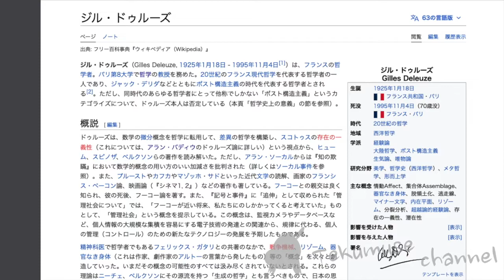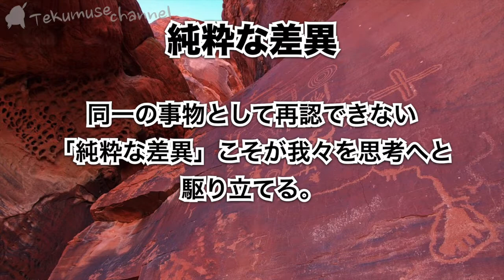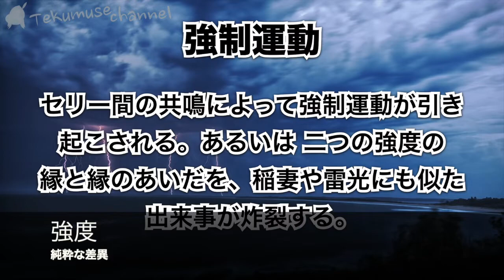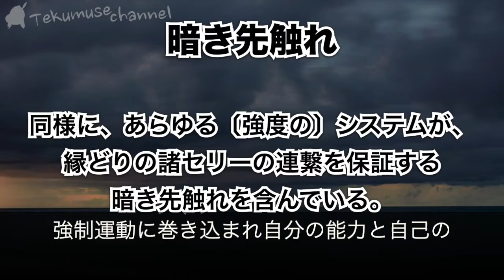ドゥルーズの「純粋な差異との遭遇」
イージーな情報や体験なんて意味ない。あえて難しいところへ踏み出そう。
飛躍は暗き先触れが先導するのだ。